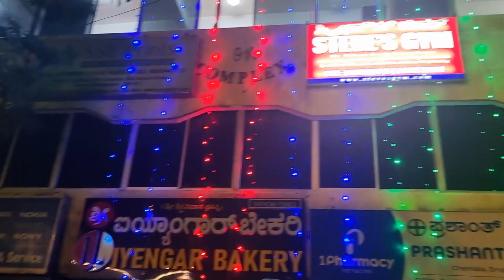Banglore Ram Mandir Ki Lighting | Vlog 27 | Desi NAP Vlogging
Banglore Ram Mandir Ki Lighting

Here is my latest video where. Watch the video to find out what happens.

● Gameplay Channel:-

 • Cyberpunk 2077 - Mission #7 - Playing...
● Gaming LiveStream Channel:-

THANKYOU

Daily vlog
daily vlogger
daily vlogger carryminati
daily vlogger parody carryminati reaction
daily vlog banglore
daily working vlog